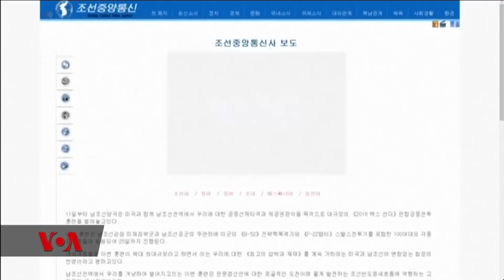Duniani Leo 16th May 2018